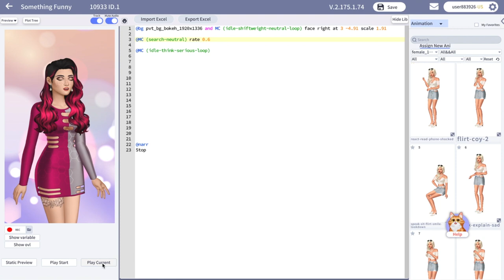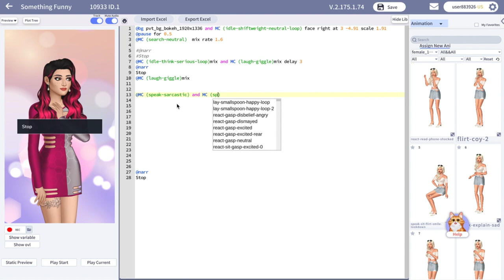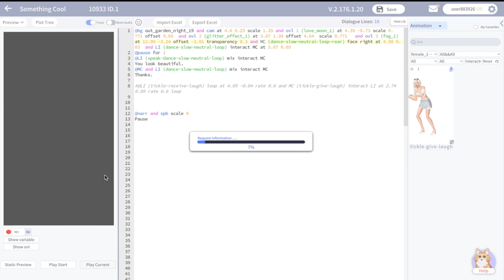Spotlight Creator Studio: Character Animations / Interactive Animations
Hey Creator!
In this video, you're going to learn everything you need to know about character animations in Spotlight's writing portal! Add duration, rate, mix, and delay to enrich your visual storytelling with Spotlight. The cherry on the cake – the INTERACT animations! With interact, you can direct realistic kissing, dancing, and hugging scenes 💖